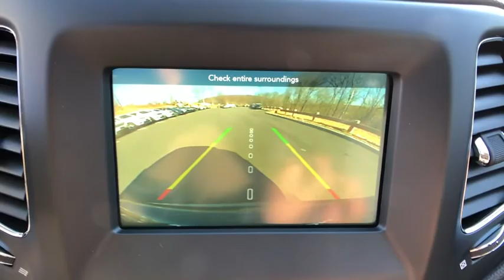2020 Jeep Compass Carmel, Peekskill, Mount Kisco, Brewster, Mahopac, Mohegan Lake, NY 20326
New 2020 Jeep Compass available in Carmel, New York at Meadowland of Carmel CDJR. Servicing the Peekskill, Mount Kisco, Brewster, Mahopac, Mohegan Lake, NY.

Safety equipment includes: ABS Traction control Passenger Airbag Curtain airbags Front fog/driving lights...Other features include: Bluetooth Power locks Power windows Climate control Audio controls on steering wheel...4 Wheel Drive never get stuck again!! New Inventory* Great MPG: 30 MPG Hwy* Optional equipment includes: Transmission: 9-Speed 948TE Automatic Popular Equipment Group Cold Weather Group...